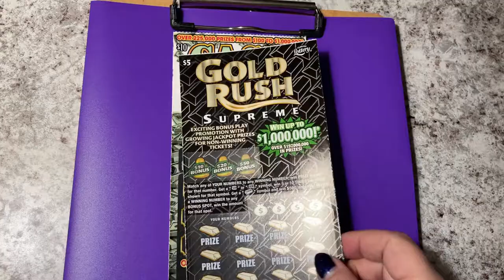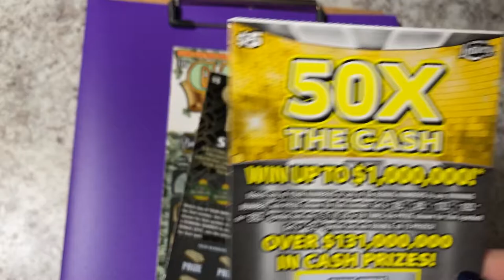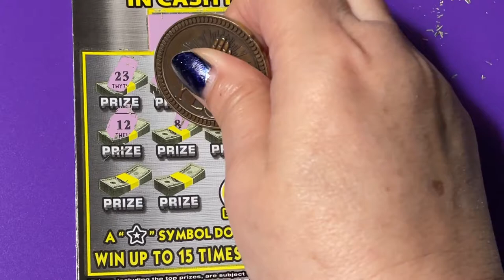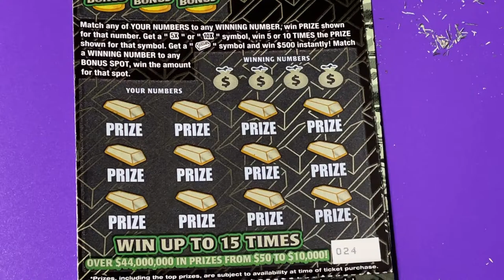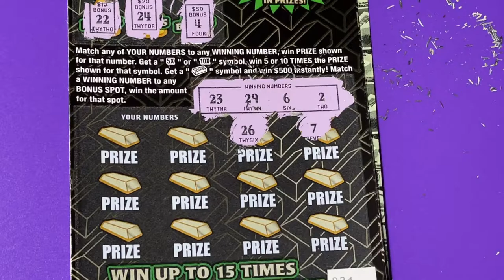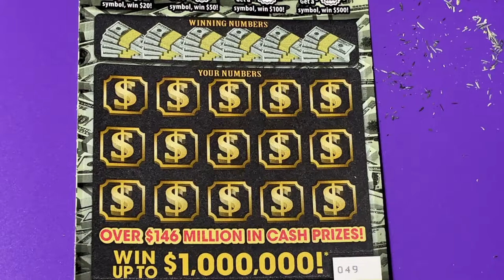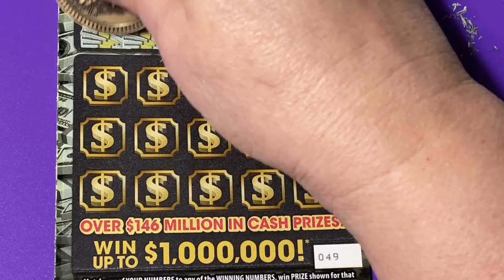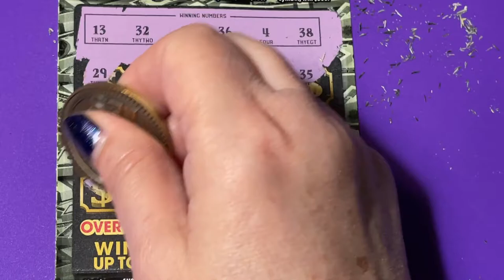Birthday Tickets Continue